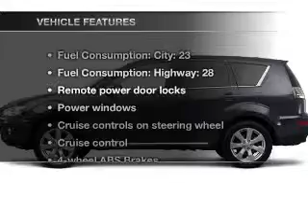2012 Mitsubishi Outlander - Danvers MA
Year: 2012
Make: Mitsubishi
Model: Outlander
Trim: ES
Engine: 2.4 liter inline 4 cylinder 16 valve
Transmission: Automatic CVT
Color: Gray
Mileage: 0
Address:
80 Andover ST